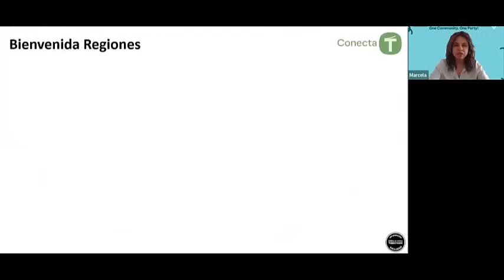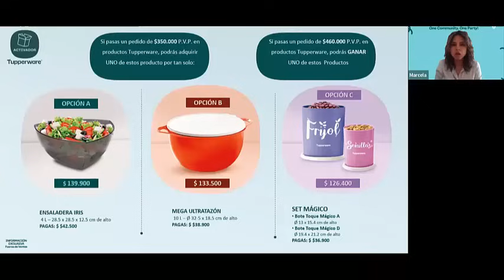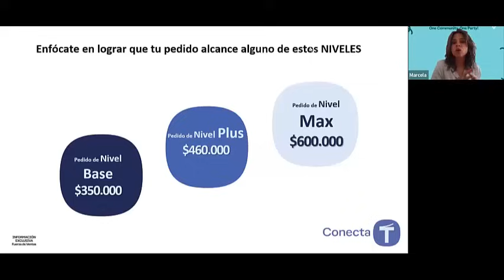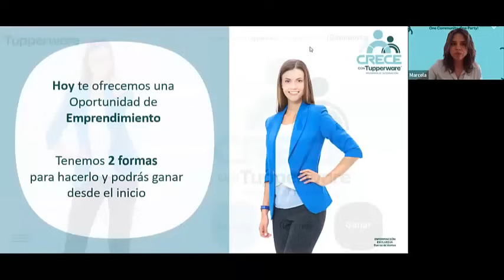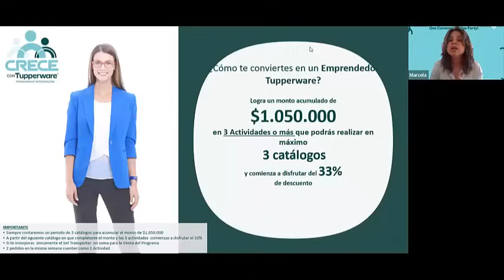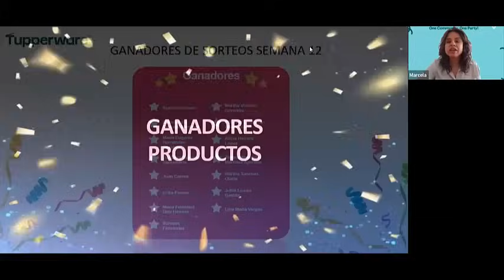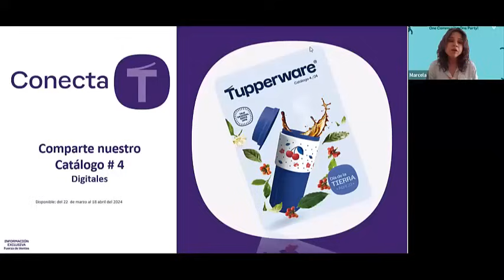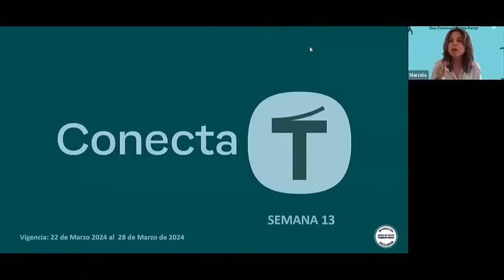ConectaT Semana 13